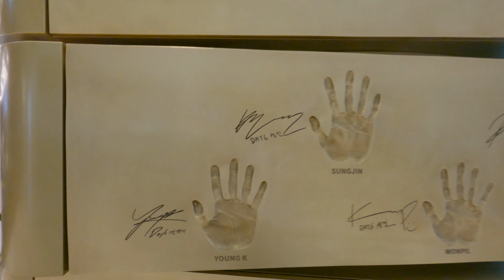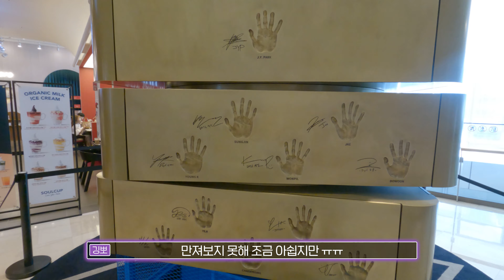DAY6 데이식스 손도장 보러 쁘띠멀즈랑 왔다! | JYP SOUL CUP CAFE | 잠실 롯데월드 몰 소울컵 2호점 / 마이데이 브이로그 / MY DAY VLOG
진짜 짦은 브이로그입니다.. 오늘 잠깐 갈 일이 있어서 나갔다 브이로그를 찍었습니다.

안녕하세요 깅뽀의 유튜브 입니다!
저에게 궁금하신 사항이 있으면 언제든 댓글남겨주세요~